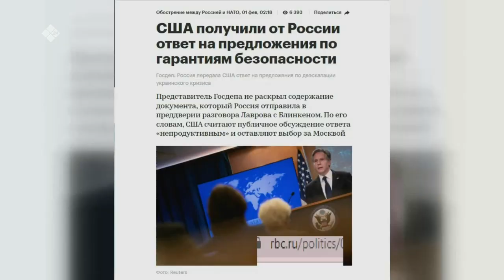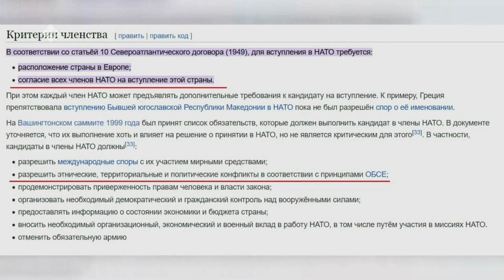«Сэмсэ тыл» биэриигэ: Америка уонна Россия сыһыана (02.02.22)